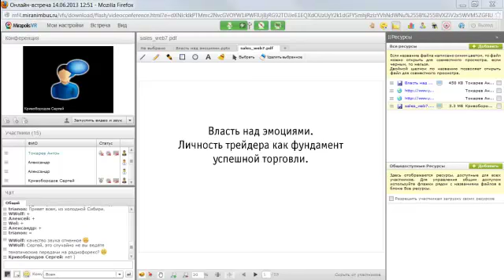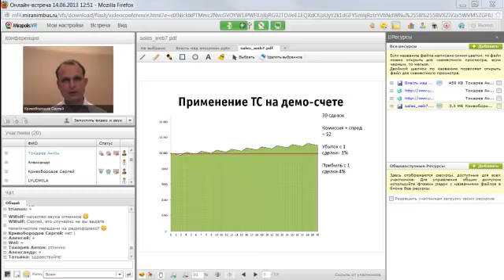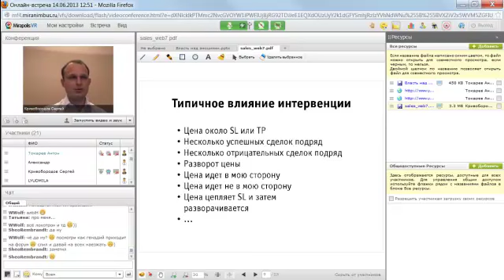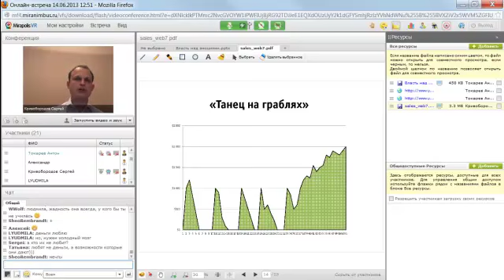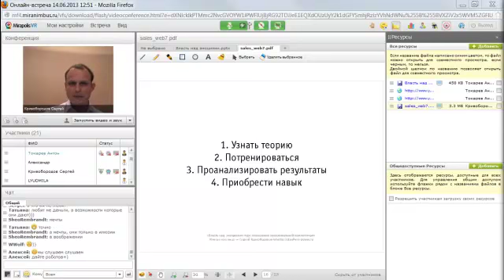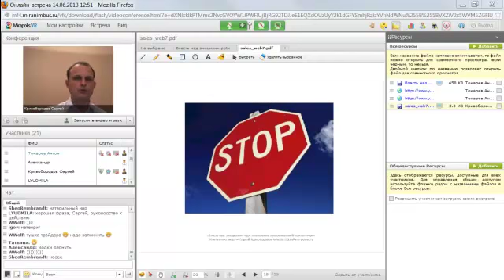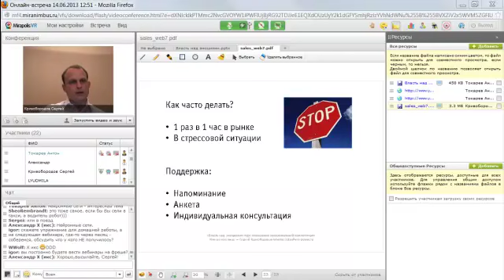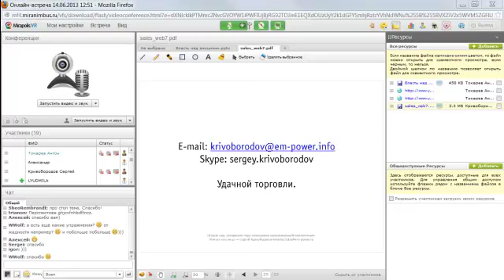Вебинар «Власть над эмоциями»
Мастер-класс -Контроль над эмоциями- от компании FreshForex. Больше интересных вебинаров на сайте Автор - Сергей Кривобородов